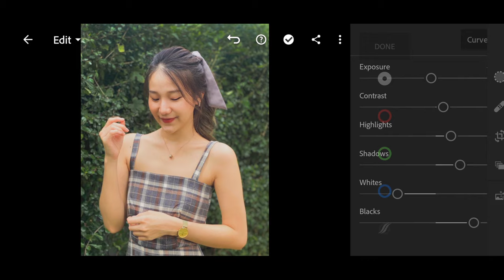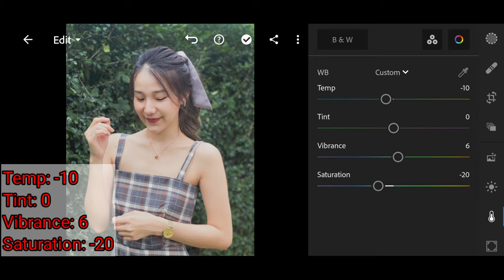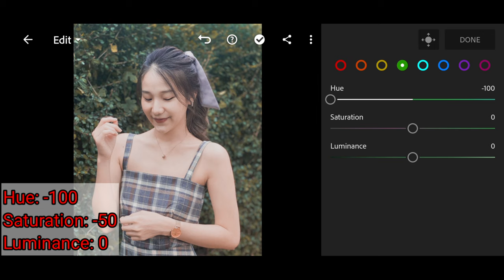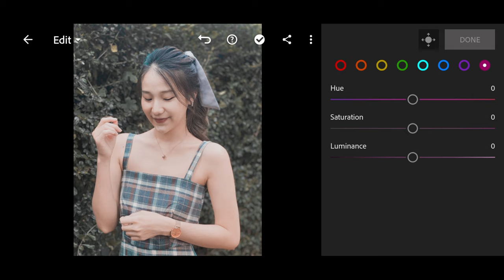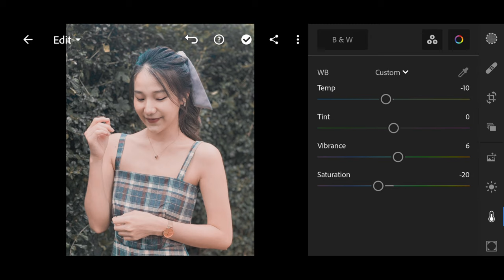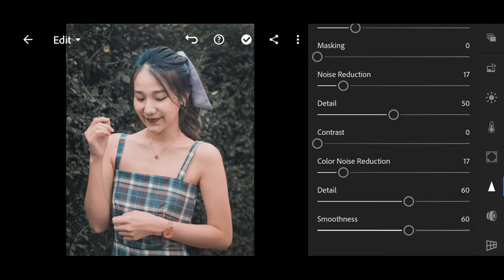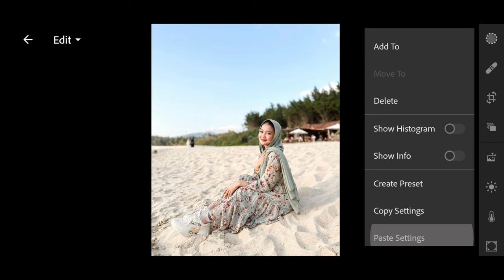Yellow Cinematic Preset lightroom mobile | photo edit lightroom Free Preset DNG.